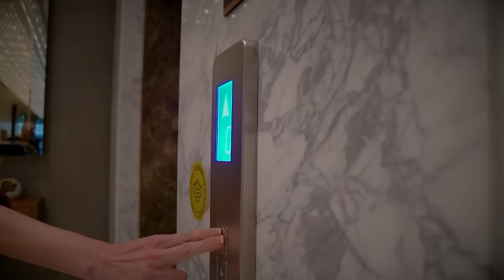Мијата: Маж ми е навикнат пејачка да му седи во скут! Nesto Konkretno S02E09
Новогодишното издание на Нешто Конкретно ја донесе темата Дали Кафанта е Институција разгледувајќи ги типичните кафански феномени и активности.

Гостите-одбрано друштво за муабет секој со своето искуство на темата едни од страна на гости други од страна на изведувачиж

Наумче Мојсовски како претставник на "Виновниците"за многу ракии испиени и пива средени после победите на Ракометната Репрезентација беше ставен на предизвикот:Што е по срамота жена ти или селекторот да дојде да те изнесе од кафана?

Мијата пак која работи како контролор на летање беше прашана дали го контролира пиењето на сопругот во кафана на што таа одговори:Ниту еден маж не смее да си дозволи жена му да го стави под свое т.е да го стави под сукња,оти кафаната е еден вид докажување на машкоста.

Боби Павлоски кој беше прогласен за доктор на  живите свирки чии настапи лечат и стари и несреќни љубови, заклучи-мажите се постиснати за бакшиш кога се со жените.

Пејачката пак Марија Луиса која е позната како кралица на бакшишот ги раскажа своите искуства со жени кои си ги прибираат мажите од кафана а имаше и неочекувана изјава во врска со давањето пари на изведувачите заради која Снеже замоли да се прекине снимањето.

Што се случи понатаму гледајте ја епизодата

0:00    Интро
0:21    Најава
02:05  Наумче Мојсовски
02:50  Боби Павловски
03:58  Мијата
04:45  Марија Луиса
06:52  Кралица на бакшишот
07:52  Пијанства
09:27  Што е срамота во кафана
25:18  Најскапи песни
26:40  Песна за гостите
32:20  Дозвола од жената за во кафана
36:17  Предизвици за гостите
41:55  Кој дава најмногу бакшиш
44:20  Поговорки
46:20  Новогодишни подароци
49:09  Дали кафаната е институција
55:55  Песна за крај